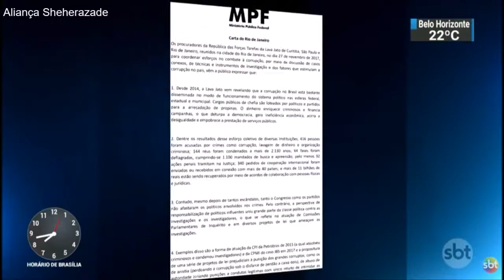SBT Brasil - Melhores Momentos - 27 de Novembro de 2017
Confira os melhores momentos do SBT Brasil desta segunda-feira, 27 de Novembro de 2017, com Carlos Nascimento e Rachel Sheherazade.